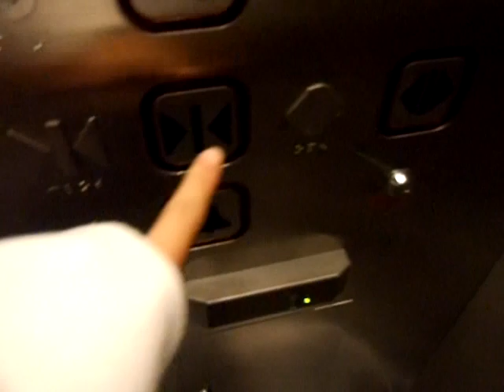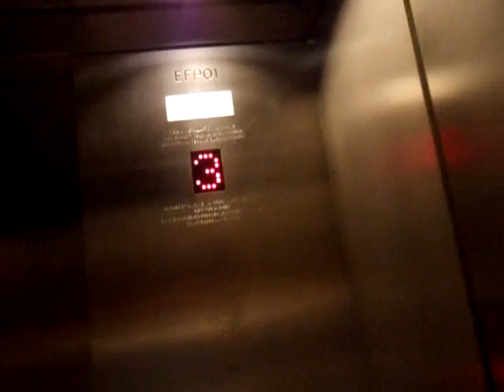LOCKED Thyssenkrupp Hydraulic Elevators at Toronto Airport Terminal 1, Mississauga ON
Important: Not PUBLIC. Passengers only.
This is an 5th elevators. This is All Passenger. We can't go down because it is locked. All floor are locked except level 3. We can go only up. Sorry for coming back late because it is delay by an airplane. There is more elevators on the 3rd floor to airplane. But didn't ride it. Next time elevator will be ride. The gate and All Passenger MUST RIDE ELEVATORS. Taken June 19,2011
# of elevators in the bank: 1
Brand: Thyssenkrupp
Type: Hydraulic
Speed: 125 FPM
Capacity: 3500 LB
Floor: 4 (G,1,2,*3)
Floor locked: G,1,2
Other notes: 3 is should be a *. But not *G.